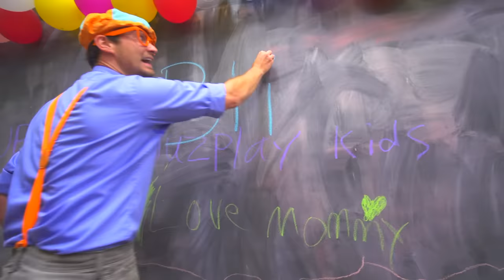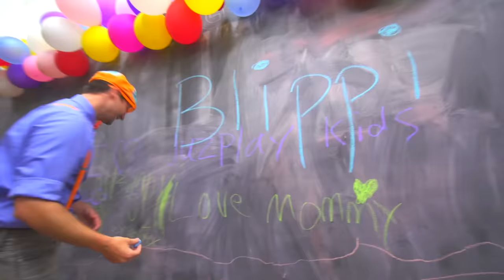Blippi Visits the Kinderland Indoor Playground at Night! | BEST OF BLIPPI!